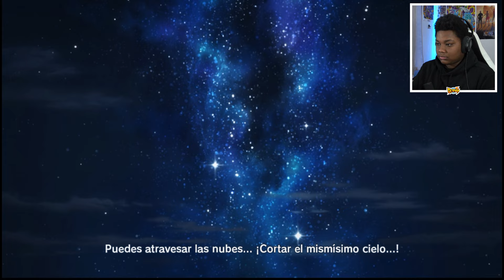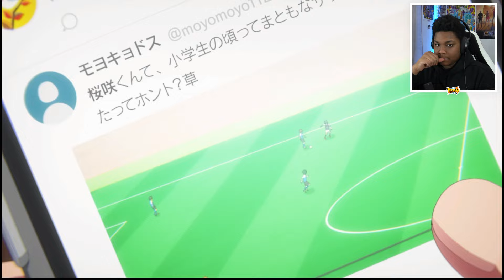INAZUMA ELEVEN HEROES VICTORY ROAD Ep.2 - MODO HISTORIA - ¡BRIAR BLOOMHURST UN DEMONIO CON CORAZÓN!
⚡ ¡Bienvenidos a un nuevo video para el Canal!